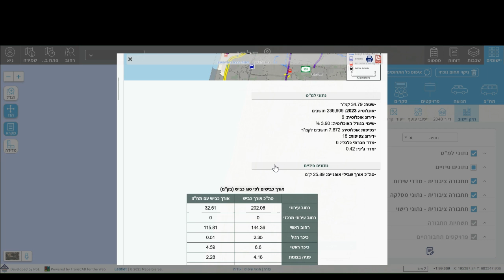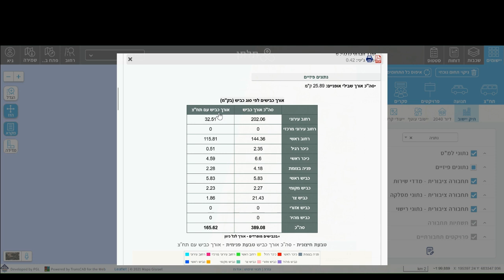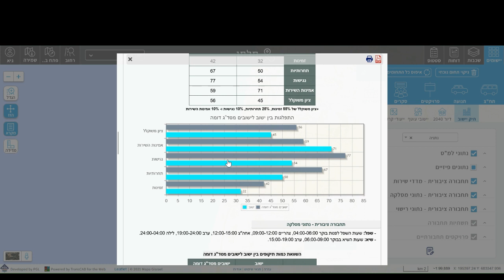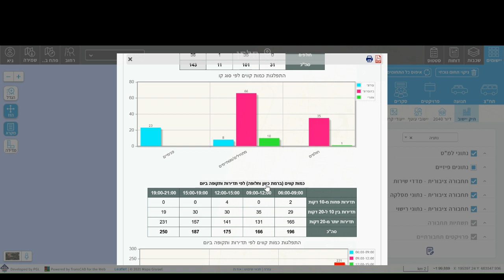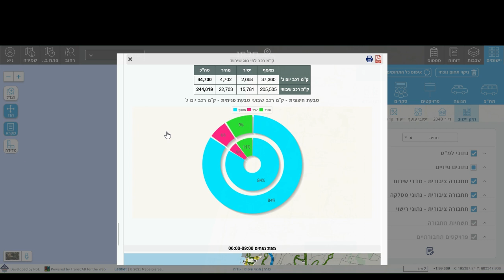הפקת תיק ישוב - מערכת תלתן 2024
הדרכה על הפקת תיק ישוב במערכת תלתן